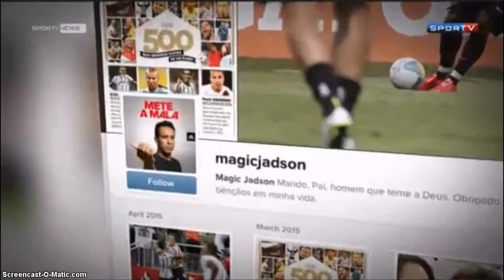Corinthiano meia Jadson